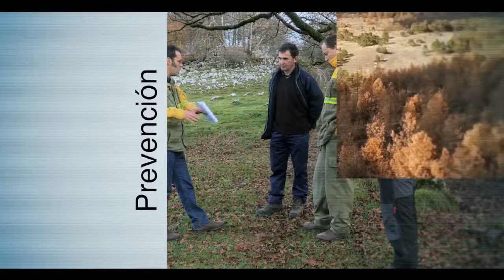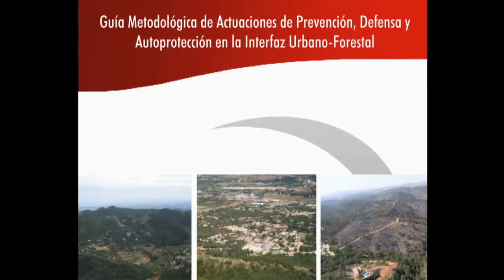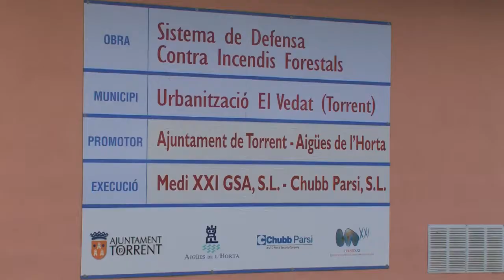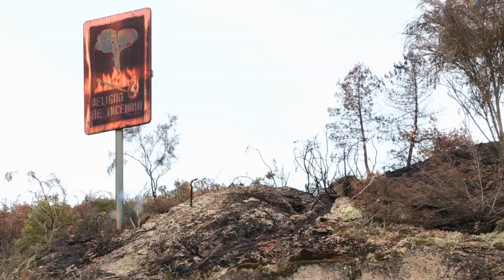INCENDIOS FORESTALES: EPRIF - Sistemas de autoprotección zonas urbanas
Dirección y guión: José Ramón González Pan y Nuria Rejas Hernán.
Realización y edición: David Oliva Algaba
Realización adjunta: Laura Hernández Nombela
Música original: Clouds (AudioQuattro), Motivate (santile)
Locución: Roberto Cuadrado del Hierro
Delegado Producción: Rafael Gómez Molino (TRAGSA)
Producción Ejecutiva: Dirección General de Desarrollo Rural y Política Forestal (MAGRAMA)
Producción técnica: Gerencia de Incendios y Emergencias (TRAGSA)
Supervisión General del Proyecto: Área de defensa contra incendios forestales (MAGRAMA)

Vídeo cedido por José Ramón González Pan.